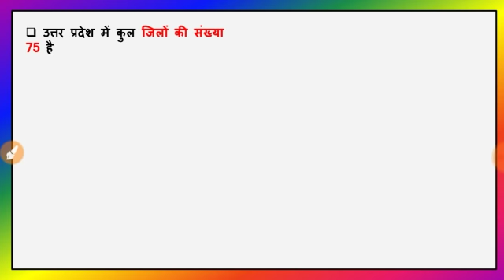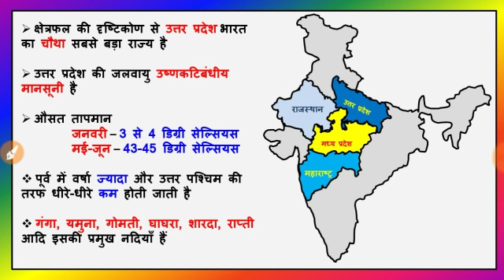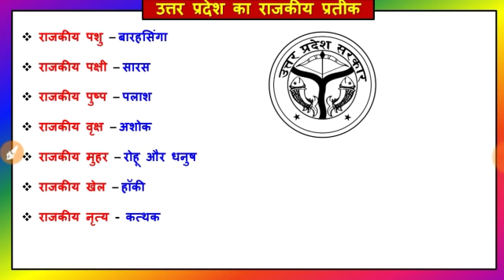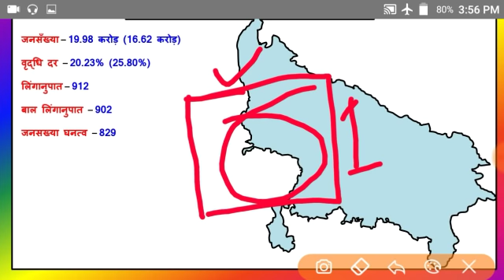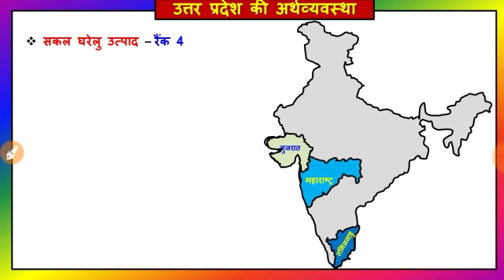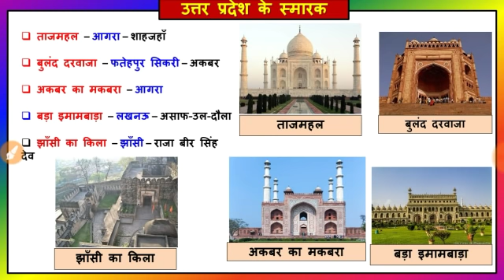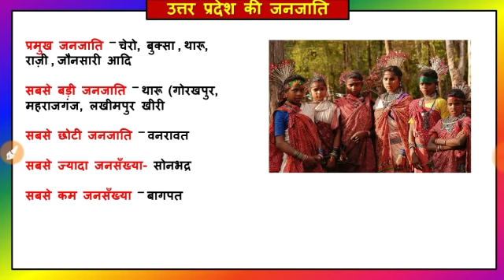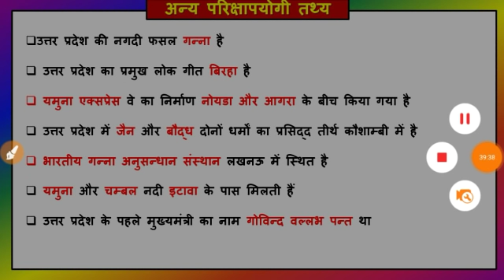UP General Knowledge in Hindi | UP Special GK 2020 | Uttar Pradesh GK | About Uttar Pradesh |UPSSSC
अगर आप अमेज़ॉन से कुछ भी खरीदना चाहते हैं तो अमेज़ॉन पर मेरे स्टोर से खरीदने की कृपा करें

M  Laxmikant polity book[ENGLISH]

M laxmikant POLITY BOOK [HINDI]

MAHESH BARNWAL GEOGRAPHY [HINDI]

LUCENT GK [ENGLISH]

MODERN HISTORY SPECTRUM [ENGLISH]

MODERN HISTORY SPECTRUM [HINDI]

PUJA UTTAR PRADESH GK [HINDI]

LUCENT UP GK

In this video we r going to cover all about uttar pradesh such as geography , history, polity ,Economy ,Park , census 2011 , Tribes, agriculture , Industry and all other .
uppcs ke liye sabhi kitaben .